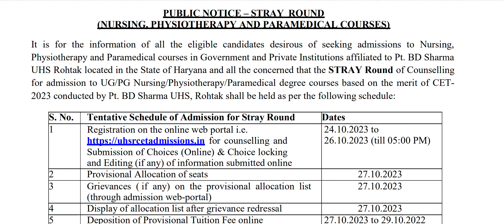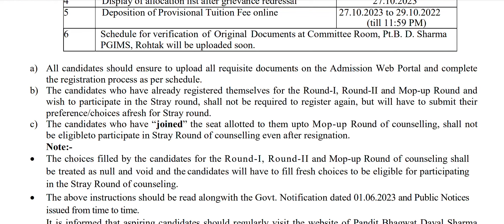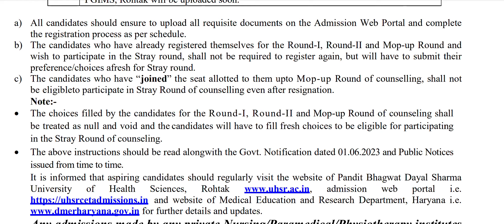Pgims rohtak Nursing Paramedical physiotherapy admissions 2023-24 | Stray round Counseling Schedule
Best book for nursing paramedical entrance exams preparation :-

Pgims rohtak CET 2023 bsc nursing, bpt, paramedical cut off analysis | category wise cet cut off marks

Pgims rohtak entrance exam 2023 postponed
pgims rohtak CET 2023 postponed
pgims CET postponed 2023
pgims rohtak CET new schedule

dmer haryana online form
dmer haryana online counselling
dmer haryana online counselling registration 2023
dmer haryana 2nd round counselling
pgims rohtak b.sc nursing application form 2021 last date
pgims rohtak b.sc nursing application form 2022 last date
pgims rohtak entrance exam 2021 date for bsc nursing